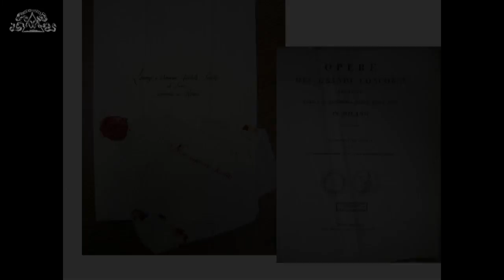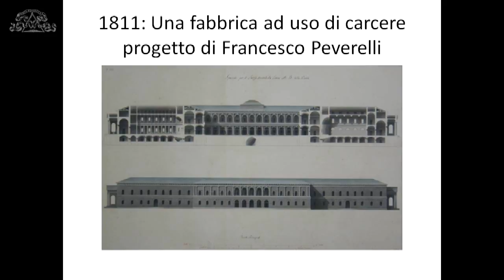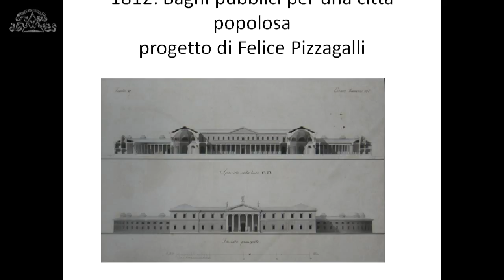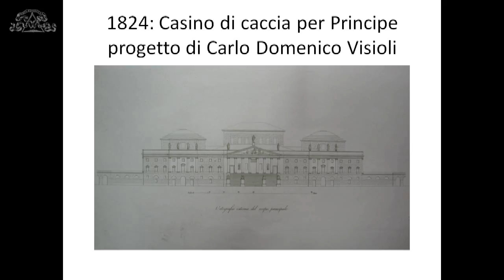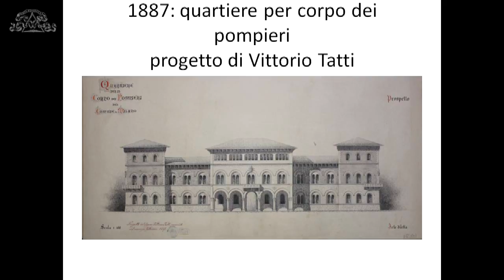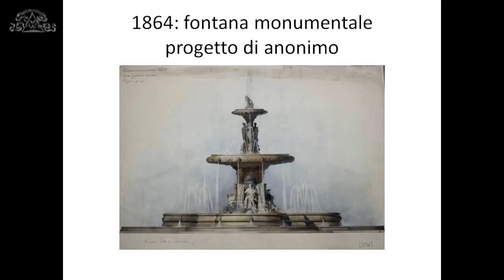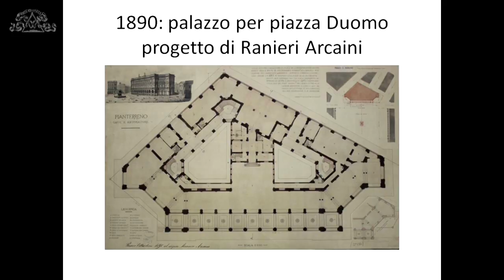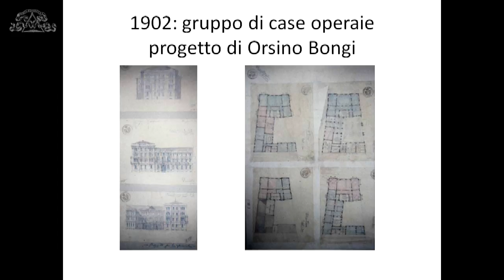12-1-2017 Accademie artistiche tra eredità e dibattiti contemporanei -16- Giovanna D’Amia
Il convegno intende riflettere sulle sfide storiche e attuali circa la funzione delle Accademie d’arte, in particolare nel loro rapporto con la tradizione, in un contesto di trasmissione del sapere e di sostegno alla creazione. Inoltre, il convegno intende indagare il modo attraverso il quale le Accademie si sono, nel tempo, relazionate tra di loro e hanno sviluppato le loro attività didattiche, in un quadro che dalle prime istituzioni di Accademie del Disegno, passa attraverso le grandi riforme istituzionali del diciannovesimo secolo e giunge fino alla contemporaneità.
La rottura degli anni 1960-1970 ha costretto le Accademie a un ripensamento generale della propria funzione e delle nuove attività da mettere in campo, anche dal punto di vista dei procedimenti operativi. Queste trasformazioni hanno riguardato inoltre i modi d’apprendimento, la guida degli studenti, dei membri o dei borsisti, ma anche degli edifici stessi e le loro collezioni. I calchi in gesso, ad esempio, acquisiscono ai nostri giorni un diverso valore patrimoniale rispetto alla loro funzione d’origine. Così come nel tempo si è perduta l’antica prerogativa accademica di stima e tassazione delle opere, compito trasferito a figure extra-istituzionali.
I metodi d’apprendimento si sono conseguentemente trasformati. La pratica della copia dei capolavori dei maestri non è più essenziale; l’osservazione della natura e la sua rappresentazione è scomparsa dall’attività di formazione; il disegno dai modelli viventi non è più fondamentale per lo studio di figura; il problema del soggetto e talvolta dell’esecuzione risultano eclissati a favore di altre pratiche.
Il convegno pone quindi l’interrogativo sul ruolo delle Accademie oggi nella formazione dell’artista a confronto con quello svolto nella storia. Intende altresì indagare le diverse problematiche scaturite da un rapporto ambivalente con la tradizione, di continuità e di rottura ad un tempo, nel tentativo di trovare un possibile equilibrio tra ricerca storica e ricerca artistica.